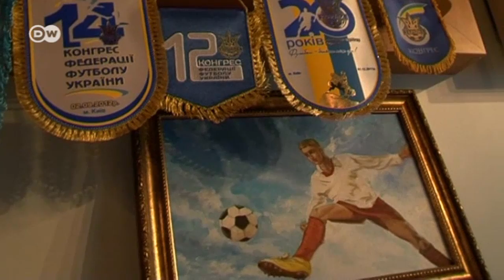Crimea: Changing Sides | European Journal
After the annexation of the Ukrainian peninsula by Russia, people there are trying to return to everyday life. But the road to normality is long, and political stances in Kiev and Moscow have solidified.